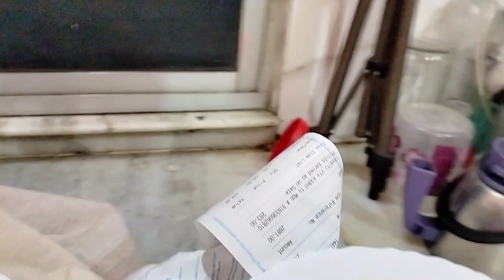Vishal thake ajka kichu shopping korlam | Dinner chilo cholar dal r luchi || ছোলার ডাল আর লুচি